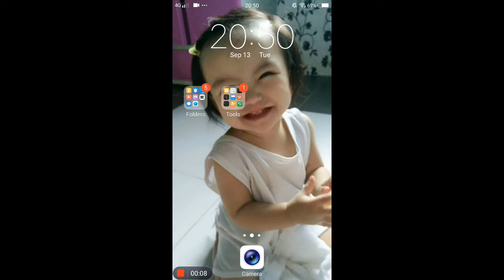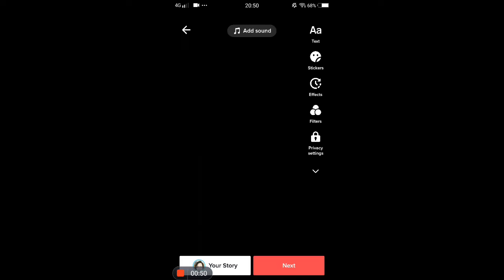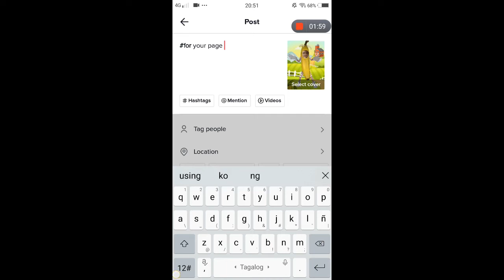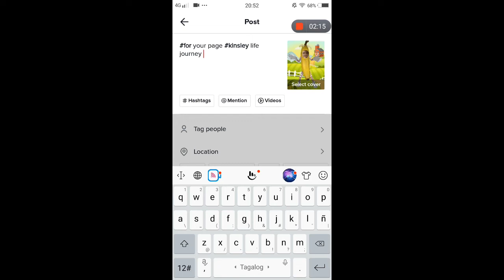Paano maglagay ng cover photo sa tiktok? step by step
PAANO MAGLAGAY NG COVER PHOTO SA TIKTOK 2022?gamit ang cellphone